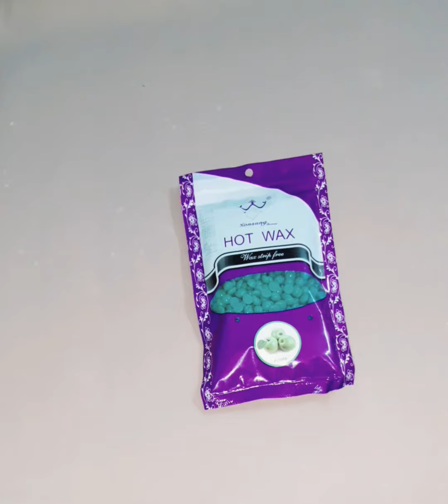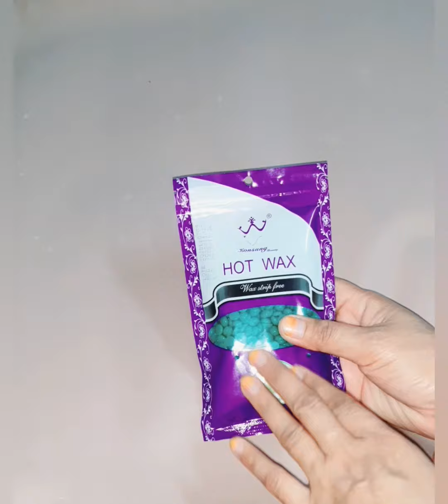How to USE Bees wax||homemade full bady wax||ghar main wax banana ka tarika|| NiceHealthandbeauty•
hi guys it's me Nirmeen imran my channel name is Nice Health and beauty. How to Make sugar wax||homemade full bady wax||ghar main wax banana ka Aasan tarika#NiceHealthandbeauty​ niceHealthandbeauty​ sugerwax​ hardwax​ homemadewax​ fullbadywax​ malewax​ ladywax​ easywax​ veetwax​ RivaUKwax​ carewax​ softwax​ girlfavourite​ how to wax at home, wax, how to make sugar wax at home, how to make sugar wax, how to make sugaring wax, how to make wax at home, how to make wax at home with honey, how to make honey sugar wax at home, sugar wax, how to make wax at home for face, how to wax hands at home, how to make wax at home for facial hair, wax at home, removefacialhair​ honeywax​

Pour the desired quantity of wax beans into the heatproof bowl. The steam rising from the water below will gently heat your bowl, and slowly and evenly melt your wax beans. Beanswax​ Hardwax​ Doubleboilermethod​ Give them